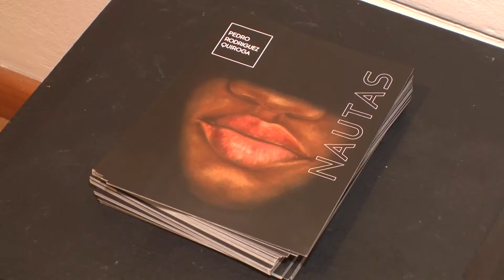Museo de Bellas Artes y Artes decorativas - "NAUTAS”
Quedó inaugurada en la tarde de ayer en el Museo de Bellas Artes y Artes decorativas, la muestra de dibujos denominada “NAUTAS”. Se trata de la exposición de 10 obras hechas con pastel tiza sobre papel, creadas por Pedro Rodríguez Quiroga, con quién dialogamos para conocer más sobre la muestra que estará abierta hasta el 19 de setiembre.